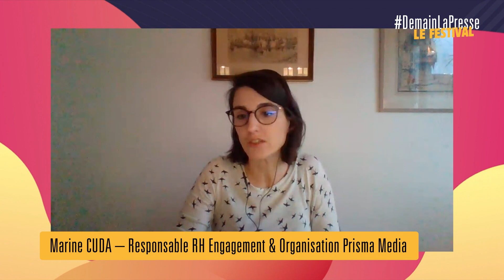Table Ronde Emploi - Demain La Presse 2021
Un événement DotEvents en partenariat avec Broadcast-associés.